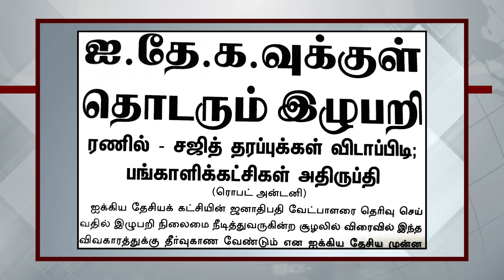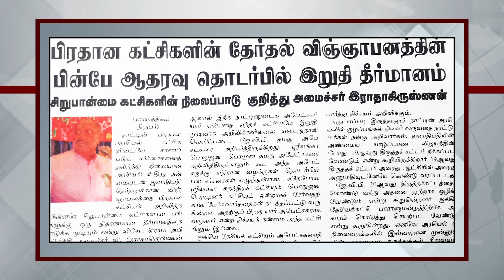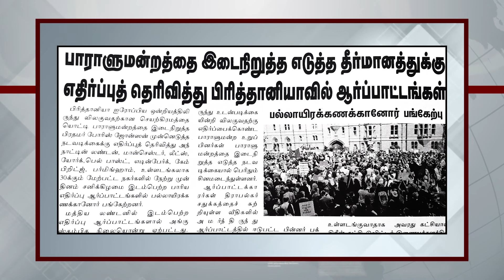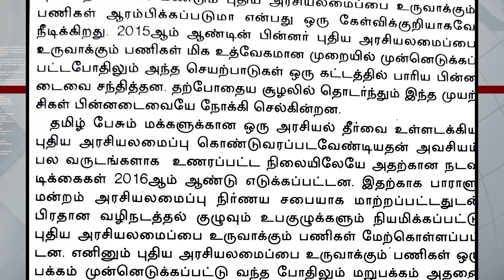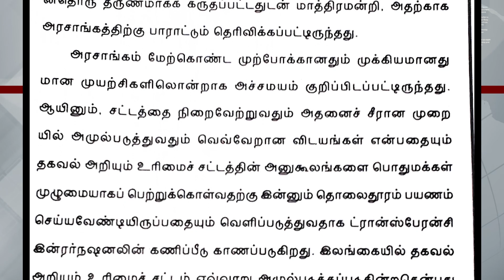பத்திரிகை கண்ணோட்டம் 02-09-2019